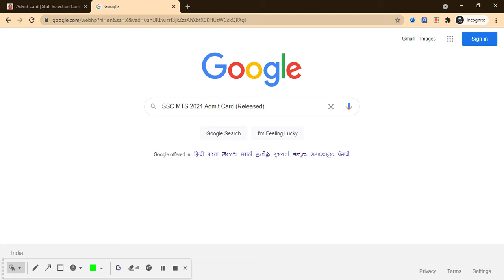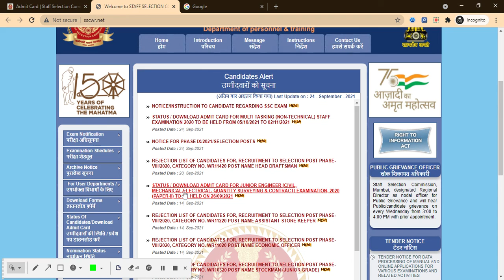SSC MTS Admit Card 2021 (Out) – Download Multi Tasking Staff Call Letter Here